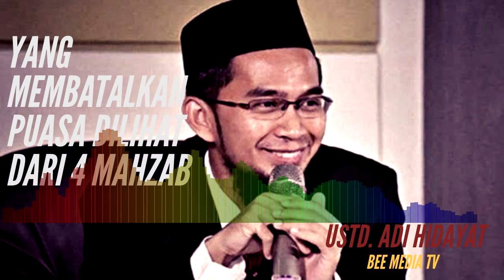Yang Membatalkan Puasa Dilihat dari 4 Mahzab - Ustadz. Adi Hidayat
Bee Media TV - Pada Video kali ini, Ustd. Adi Hidayat memaparkan hal-hal yang bisa membatalkan puasa dilihat dari 4 mahzab.

Apa aja sih yang bisa membatalkan puasa selain makan dan minum? Yuk simak kajianya..